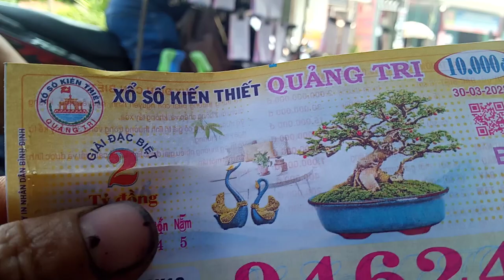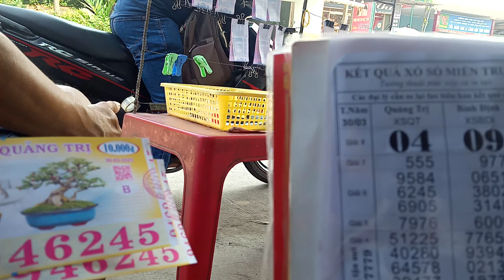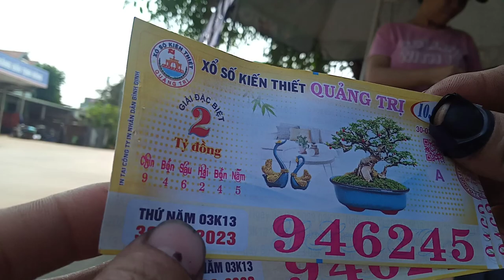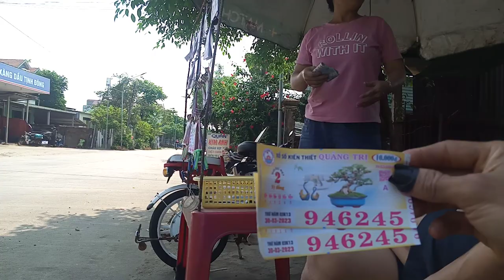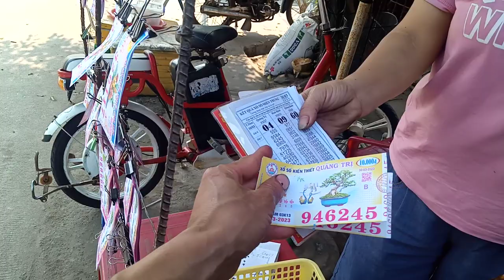Trao Giải Vé Số Trúng 800K Cho Khách Hàng.